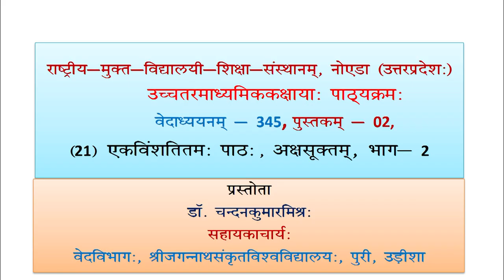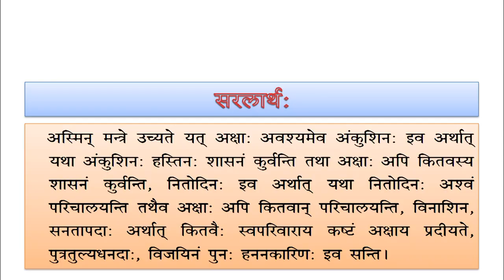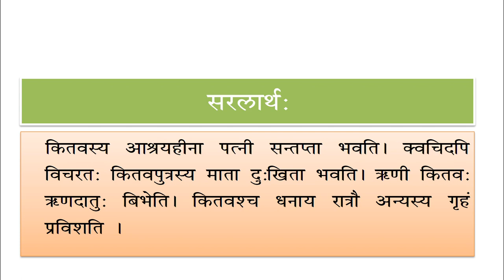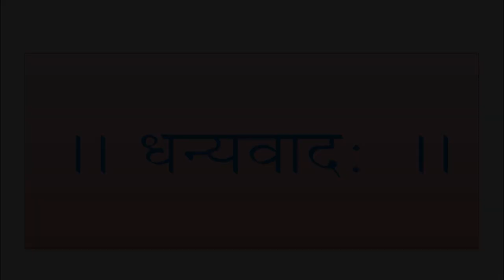345 Lession 21 Akshsuktam Part 02